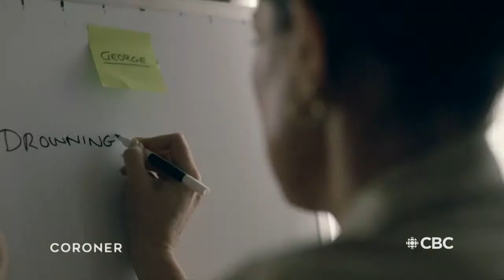Canada's New Year's Eve: Countdown to 2022 — Eastern Time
Join host and Canadian comedy icon Rick Mercer for a truly Canadian New Year’s Eve countdown featuring musical performances from celebrations all across Canada.